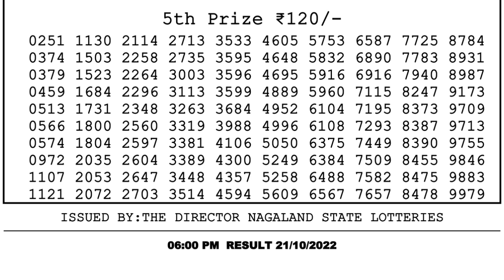🔴Dear Lottery Sambad Live 6pm today 21.10.22 Nagaland State Lottery Result